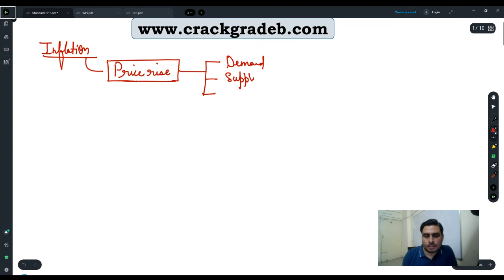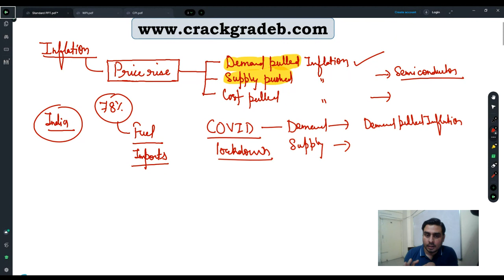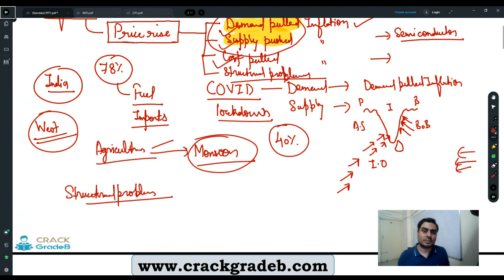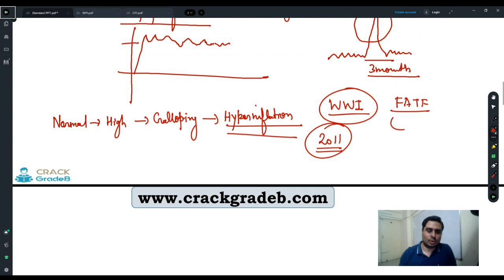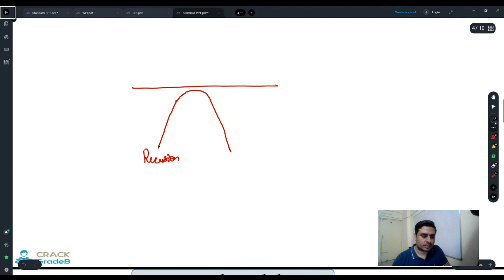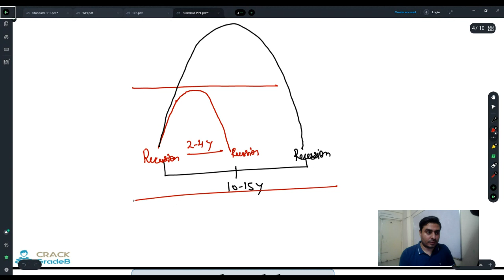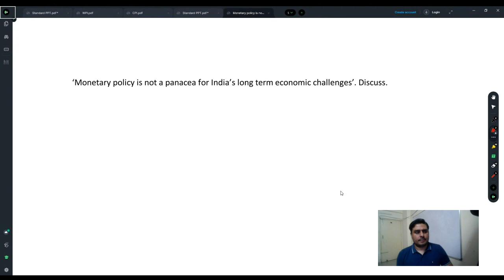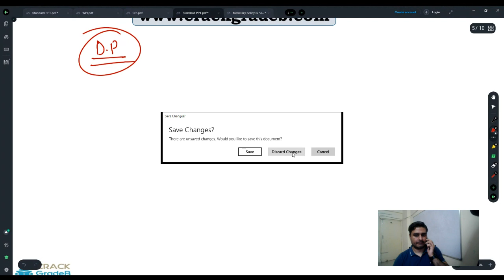Inflation- Part 1 for RBI Grade B exam.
In this video,  We will discuss Inflation- Part 1 for RBI Grade B exam.